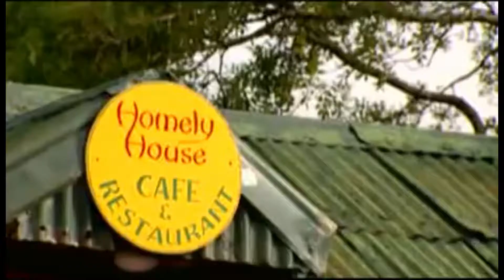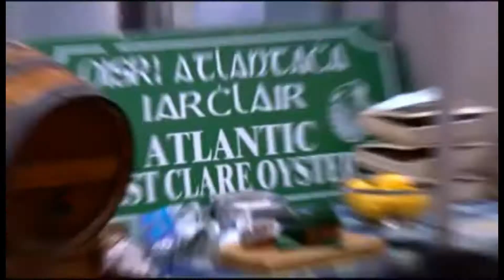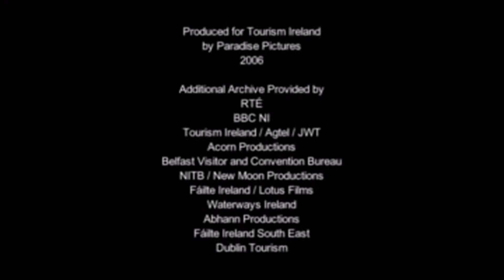I'm often asked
I'm often asked, "What is it about Ireland that makes you love it so much?" I always respond, "It's the people."